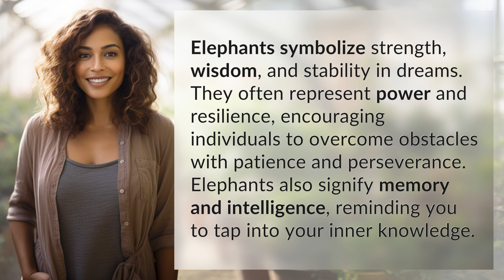What do elephants symbolize in dreams?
Unlocking the Symbolism of Elephants in Dreams 👉 Elephant Dreams Symbolism 👉 Discover the meaning behind seeing elephants in your dreams - strength, wisdom, and resilience. Learn how they represent power and intelligence, urging you to tap into your inner knowledge and face obstacles with perseverance.

Laura S. Harris (2024, July 2.) What do elephants symbolize in dreams?
    🌐 AskAbout.video